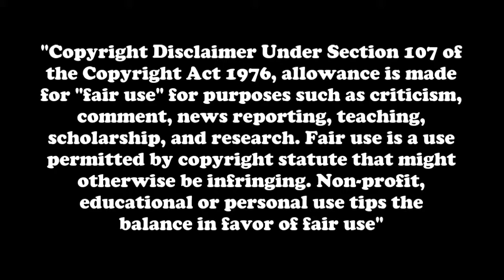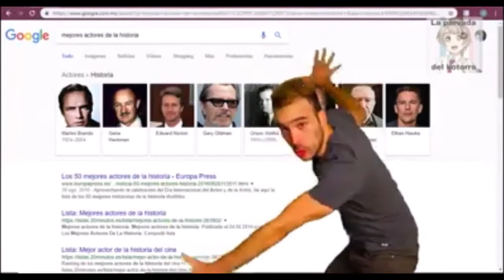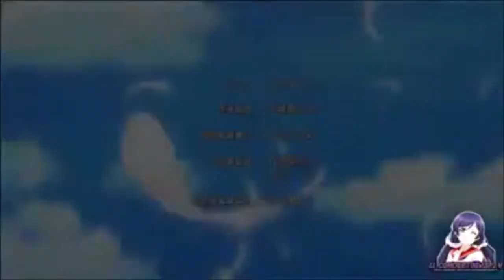SI TE RIES NO GANAS (Nivel Love Live! School Idol project/Sunshine) - Videos Random #1